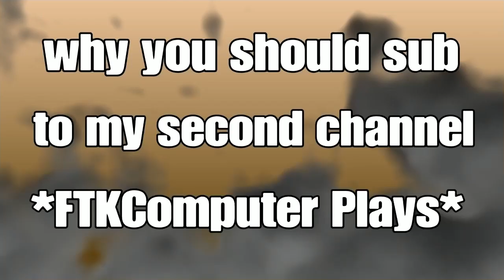People Get Upset if you Pick Mei in Competitive? - Overwatch 2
I'm still figuring out new Mei but I like her